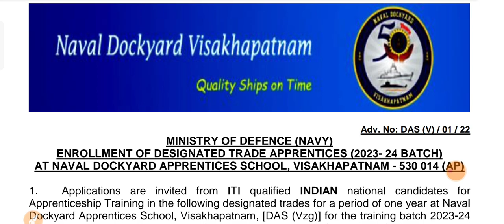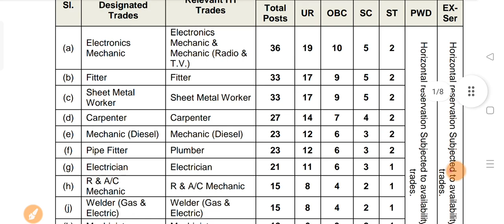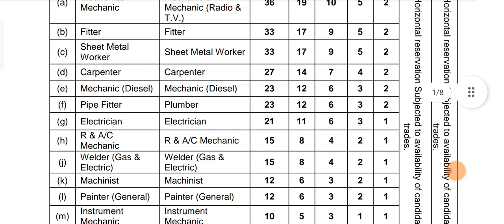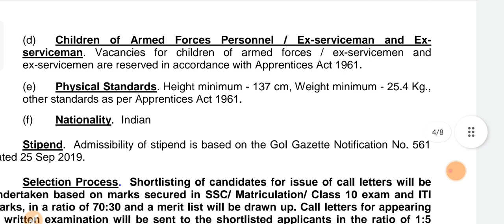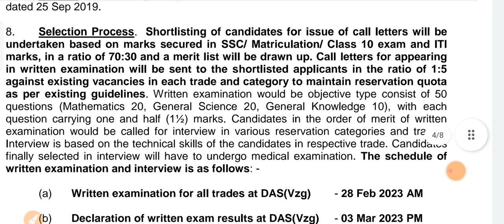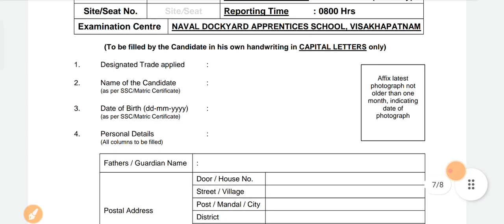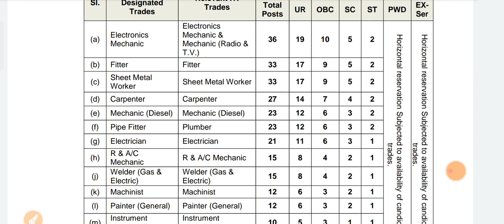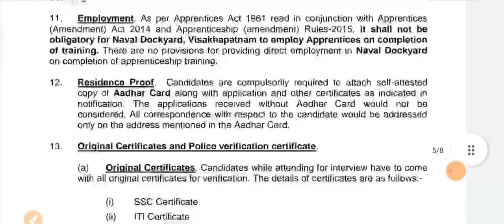Fitter/Electrician/Welder/Machinist/R&AC/Painter/SMW Naval Dockyard Apprentice 2022 -23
Navel Dockyard ITI Apprentice 2023